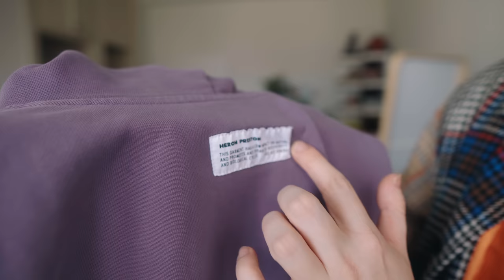CO MÁM V ŠATNÍKU A KOLIK TO STÁLO??!! (500.000 KČ šatník)